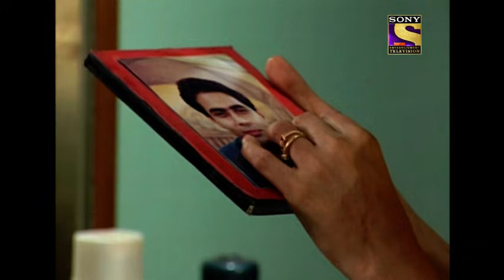Ep 42 - Megha's Words Of Wisdom - Ghar Ek Mandir - Full Episode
Episode 42:
Aanchal misses Prem and thinks to herself if she ever could marry someone else. Prem's father is worried and decides to get Aanchal married first then Archana's marriage wouldn't be a problem. Megha discusses a book with his sister who wants to impress Gaurav.

About Ghar Ek Mandir :
The show centers around a family in India. The eldest child, Rajesh is married with two children. The middle child, Prem, is married to a lawyer named Anchal. The youngest son is Rahul is described as He’s a sloth who never does anything productive. Rahul has a sister that desires a fiance. Eventually, Prem dies, and Rahul marries Anchal and starts a new life. Prem's mother goes into a state of shock because of the death of Prem. Meanwhile, Rajesh is caught having an affair with another woman. Throughout the course of the show, Anchal slowly transforms Rahul into a more responsible person.